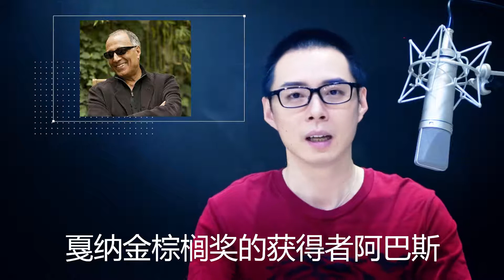《每日星座》给6月22日的你【巨蟹座】——陈茂源星座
❤️陈茂源星座
❤️荣获2019年克劳锐最具影响力星座自媒体TOP3、企鹅视频生活自媒体TOP10、百度自媒体知识力亚军:星座是我们的信仰!